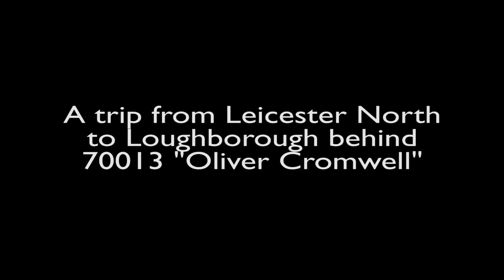70013 Along the Great Central Railway, January 24th 2014.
This is a 'behind the loco' view of the entire GCR run from Leicester to Loughborough. There are cuts to take account of station stops, and one 'false start' during the journey.

Keep a lookout for passing trains and a pheasant at about 5:00!